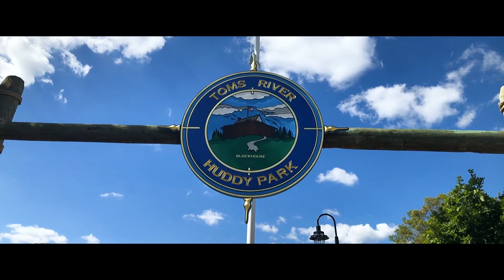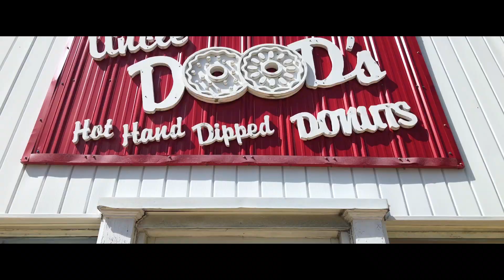You Know You Live(d) in Toms River, NJ, if...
Do you live in Toms River, NJ?  Have you ever lived in Toms River, NJ?  If you do, or if you have, perhaps you may have visited or recognize a few of these "downtown" locations?  Let us know if you have ever been to one, or all, of these locations?  And please, let us know if we missed some place?